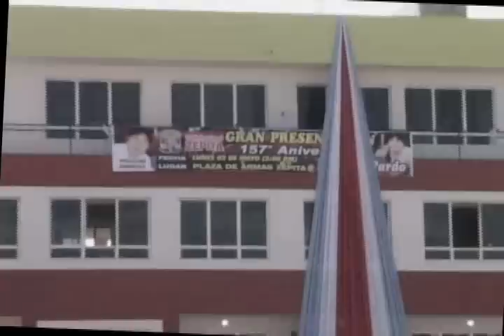Zepita - Destino Perú (Parte 3)